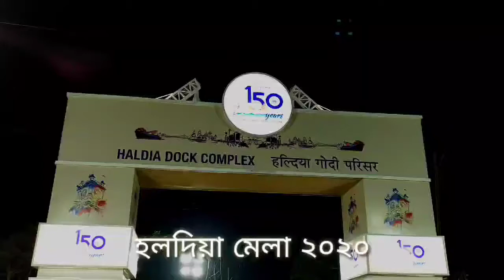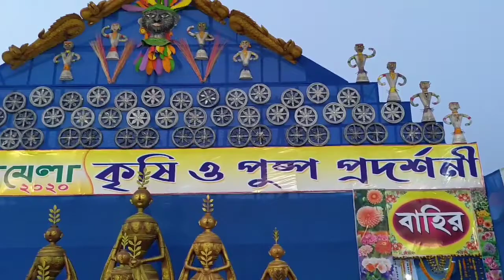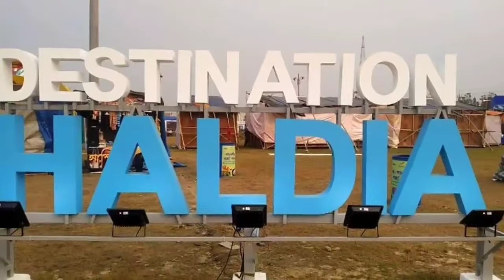Haldia Mela 2020 || হলদিয়া মেলা 2020